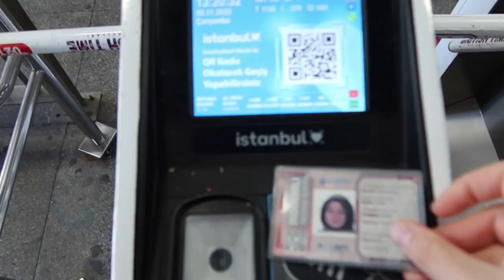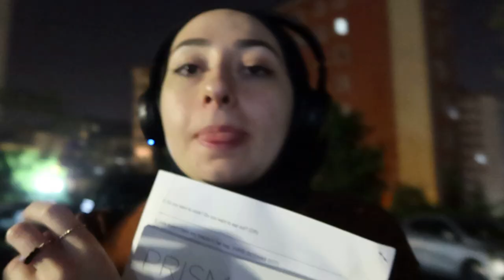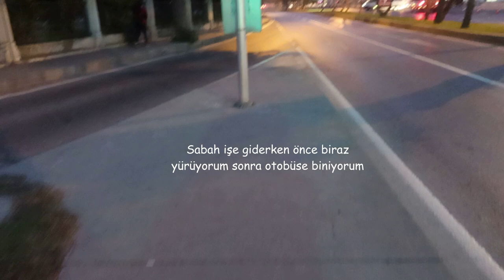VLOG 54 | Çalışan Öğrenci Vlogu (Belgesel)| İstanbul'da Yaşam Mücadelesi Bölüm 1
Herkese merhabalarrr sizinle şuan genel olarak yaşadığım günlük bir vlog paylaştım. Genel olarak günlerim aynen bu şekilde ilerliyor çok yoğun ve bir o kadar da yorucu bir yaşam aslında bir belgesel.

Yorumlarda konuşalımmm
Kendinize iyi bakın sağlıkla kalın.

Herkese merhaba, bu kanalda benim hayatımdan videolar, üniversite, sınavlar, kitaplar, dizi ve filimler hakkında videolar bulabilirsiniz.
Damla Türkdağlı İstanbul Üniversitesi TEBİP Projesi Biyoloji Bölümünde 4. sınıf olan bir öğrencidir. Her türlü sorularınızı bana iletebilirsiniz sizlerle konuşmak ve iletişime geçmek beni çok mutlu ediyor.